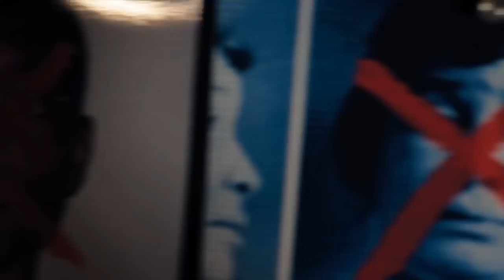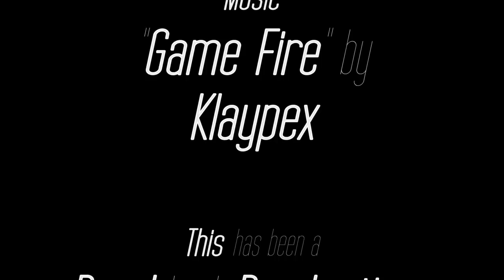Chess: A Game of Life or Death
This is the story of one man, a dead man, who has found himself in an unfamiliar place. This place is a sort of midpoint to Hell, or a gate to Hell so-to-speak. He soon learns he has unwillingly been lured into this game of chess that will determine the rest of his existence. The catch? His opponent has never lost. Watch and enjoy.

"Game Fire Feat. Mike Diva" created and performed by Klaypex